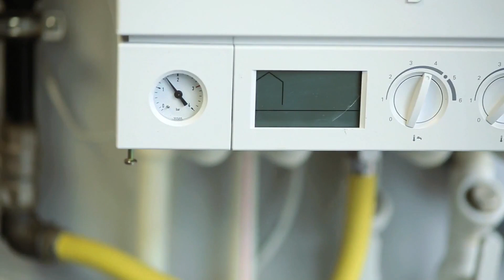Kalorifer petekleri ne kadar sürede bir temizlenmeli?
Kalorifer petekleri ve tesisat temizliği çeşitli aralıklarla yapılmalı. Tesisatta en önemli kısım pislik tutucu filtrelerde biriken artıkların atılması. Bu filtreler temizlendiğinde ısınma oranı ve sirkülasyon artar. Ayrıca radyatörlerin sularının altı ayda bir boşaltılması ve içinde oluşan kum ve parçacıkların dökülmesi gerekir.